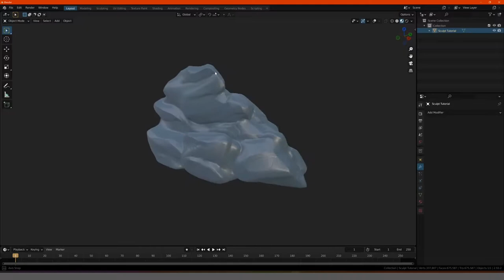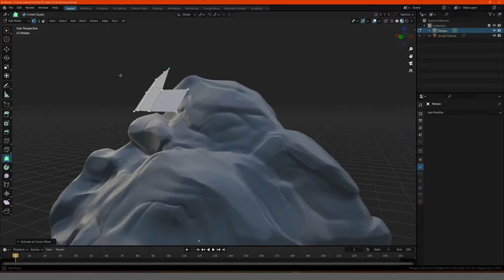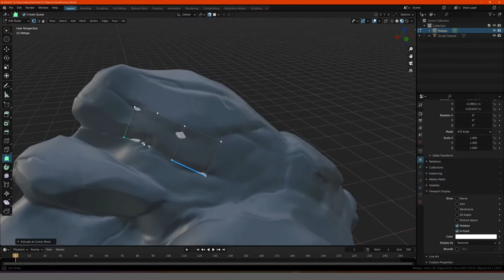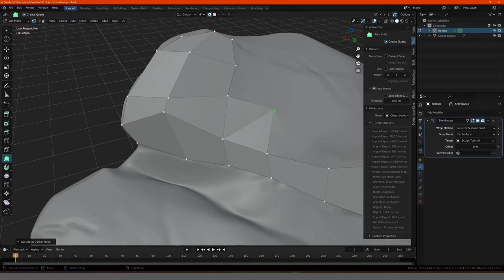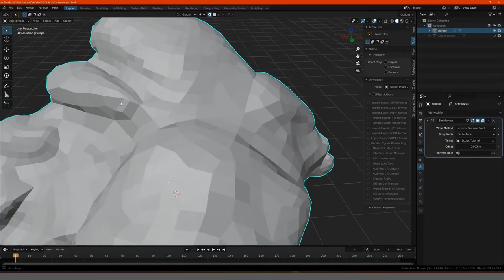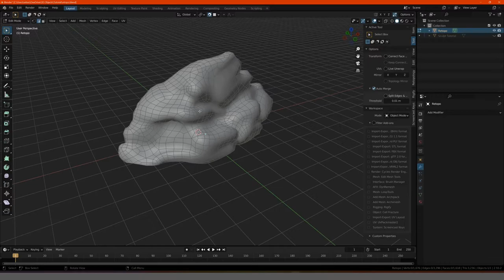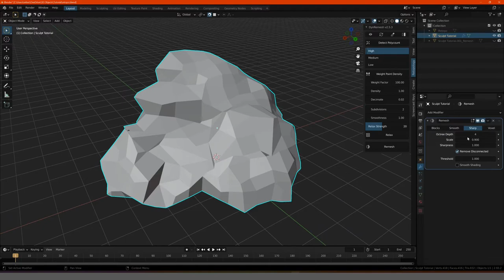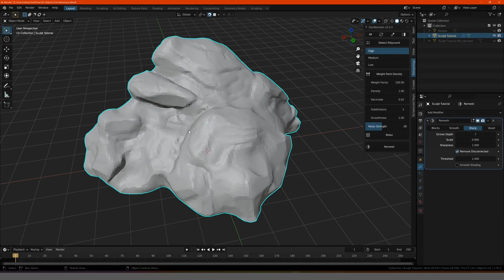Blender Tutorial - Teil 44: Drei Wege zur Retopology (deutsch / german)